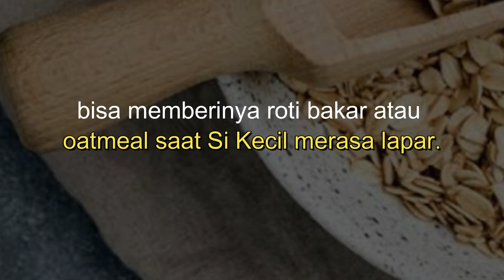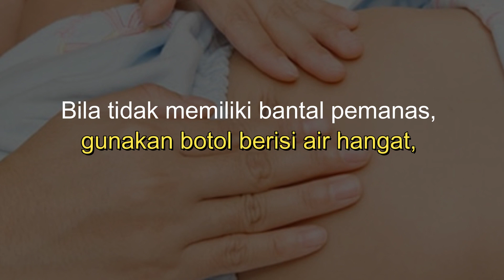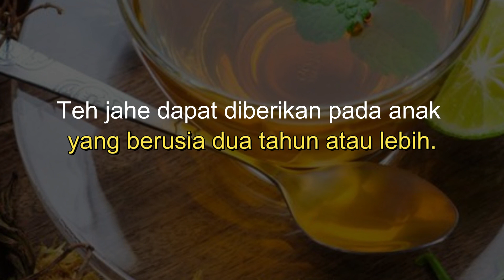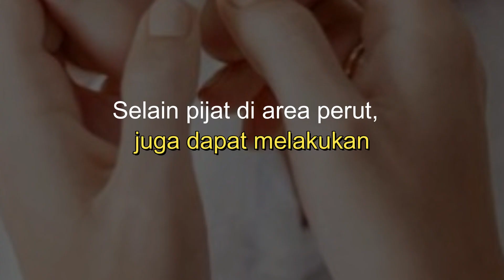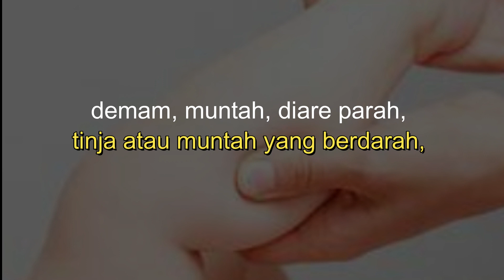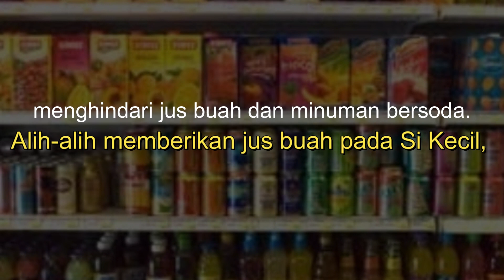Obat Kembung Anak yang Alami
1. Jaga Supaya Si Kecil Tetap Terhidrasi
2. Kompres di Perut.
3. Berikan Yoghurt atau Probiotik Lainnya.
4. Buatkan Teh Herbal
5. Berikan Madu Murni
6. Pijat Dengan Lembut
7. Lakukan Pijat Refleksi
8. Mandi Air Hangat
9. Hindari Jus dan Minuman Bersoda